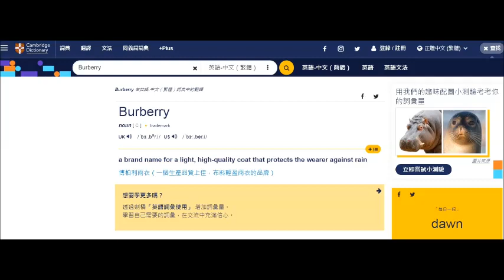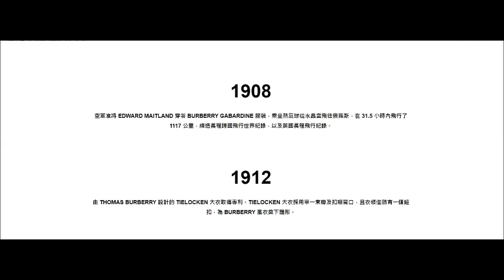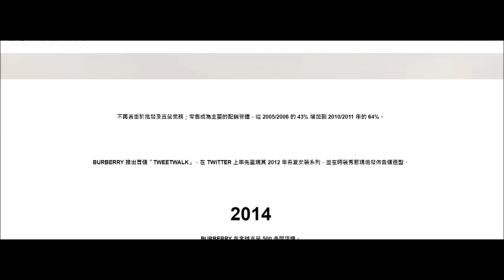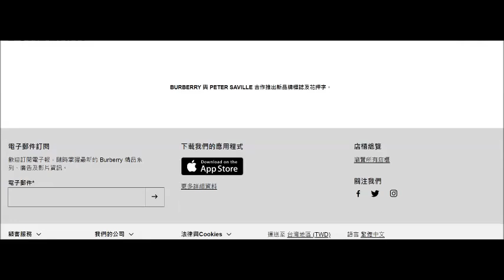20210622 啤梨晚報鳩吹英國人兼英國大學畢業打女人偷錢賊林匡正唔識讀burberry，仲鳩吹係足球流氓著到千禧先走高檔呃腦殘。事實係50年代有英女皇認證，90年代有親皇認證